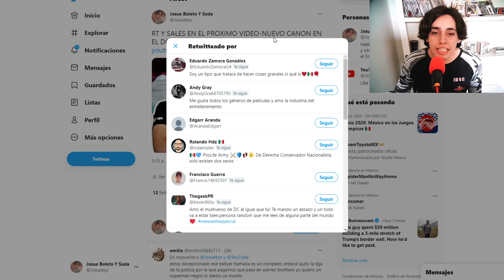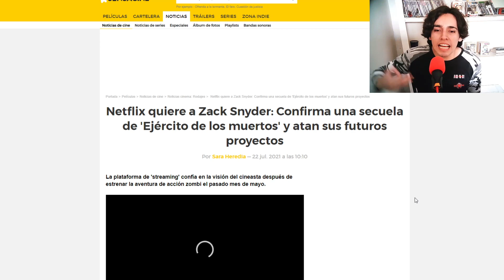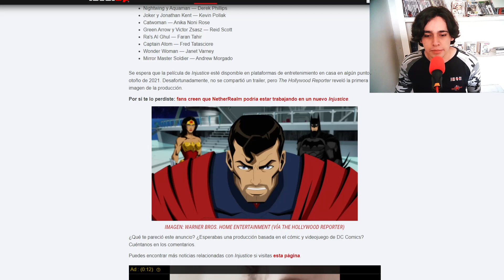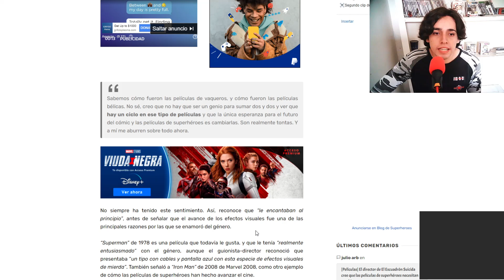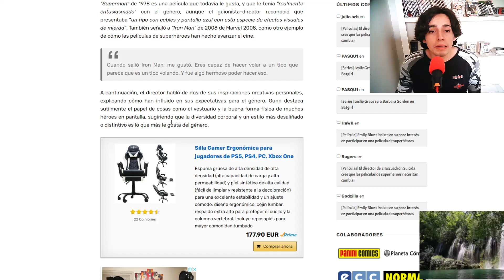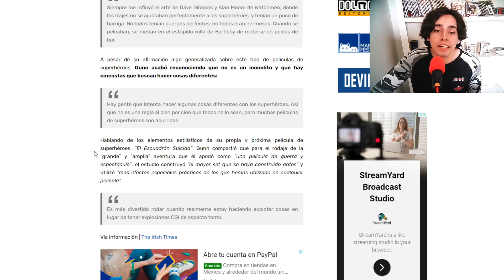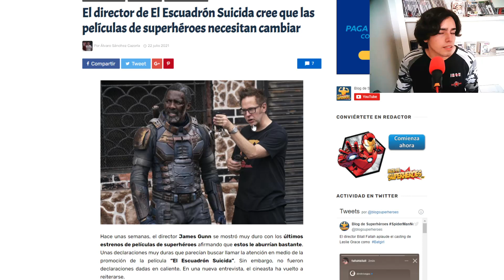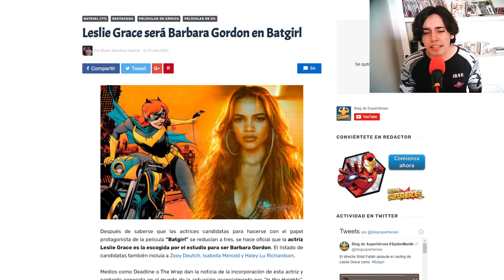JAMES GUNN ES UN HIPOCRITA, VUELVE A CRITICAR AL CINE DE SUPER HEROES-YA TENEMOS BATGIRL